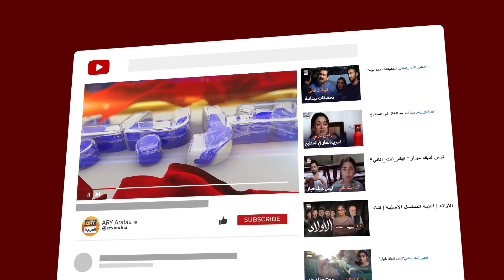وأخيرا عرف الحقيقة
دوبلاج عربي - مسلسل اختر لك قمر الحلقة 25- قناة ARY العربية

طاقم المممثلين
عائزة خان
عمران عباس
اريبة حبيب
منير بت
اسما عباس
صبيحة سمر
تنوير جمال
هاشم بت
ياسمين حق